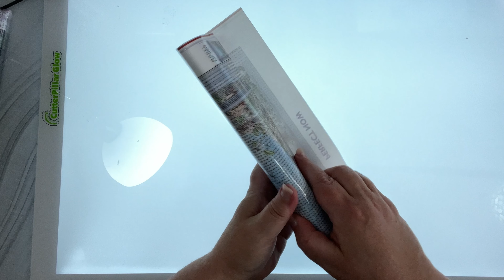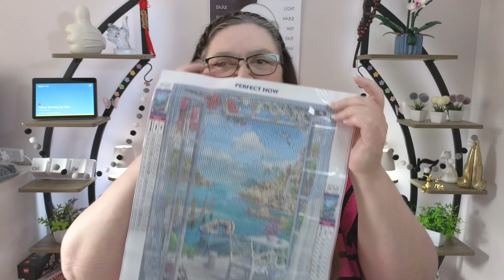Diamond Painting Haul 3 | Temu [50]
Join me for a shop, chat, show and tell review of this Temu Diamond Painting Shopping Haul | 50 | Links & Prices Below | Unsponsored | My Sole Opinion | UK

✿ Let's chat in the comments or on FB
╚══╩═╩═╩═╩═╩╩╩╩═╝ツ

Absolutely not necessary but always fully appreciated x
✿ YouTube 'Super Thanks'
    via the ... menu under each video

SHOP WHAT I SHOPPED :-
These links are direct to the products for you

✿ Don't forget to look for 'Price Reductions' in your previous orders [you have 30 days to make use of it]. I check daily, click each order and open it and then click the 'Price Reduction' link.

TEMU:-
Temu, which stands for Team Up, Price Down, is an e-commerce company that connects consumers with millions of merchandise partners, manufacturers and brands with the mission to empower them to live their best lives. Temu is committed to offering the most affordable quality products to enable consumers and merchandise partners to fulfill their dreams in an inclusive environment. Temu was founded in Boston, Massachusetts in 2022.

1.Sign in or sign up on Temu
2.Add items to your shopping cart
3.Proceed to the checkout